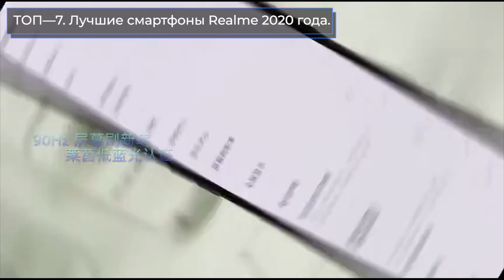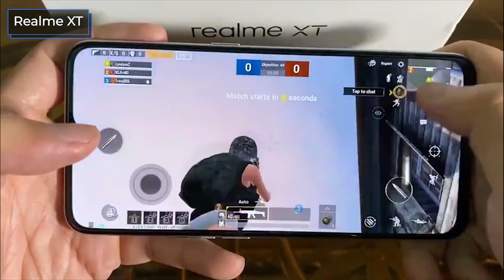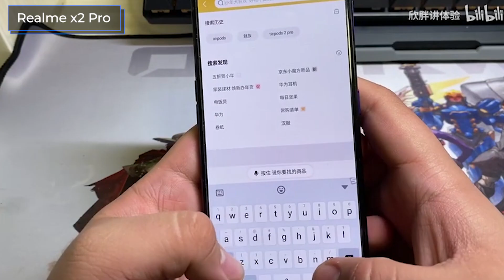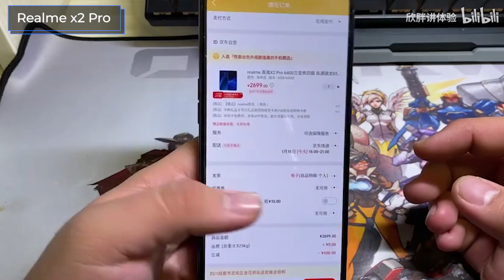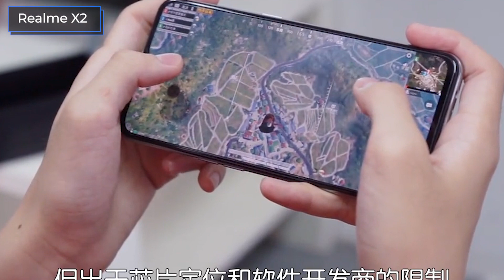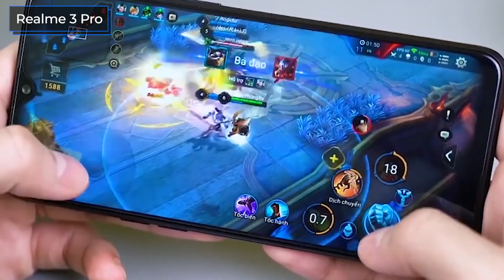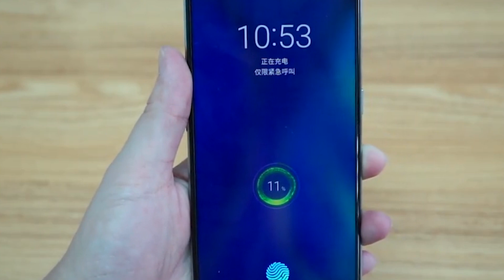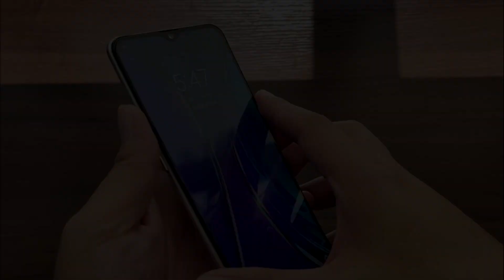ТОП—7. Лучшие смартфоны Realme 2020 года. Рейтинг на Май!